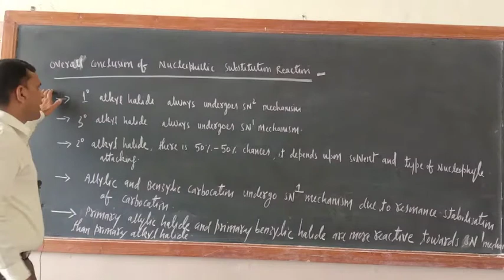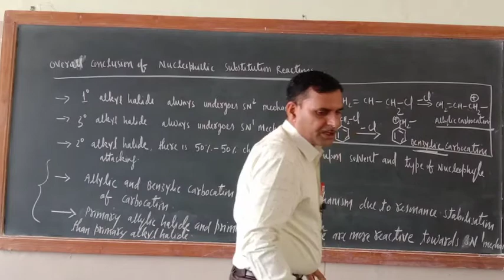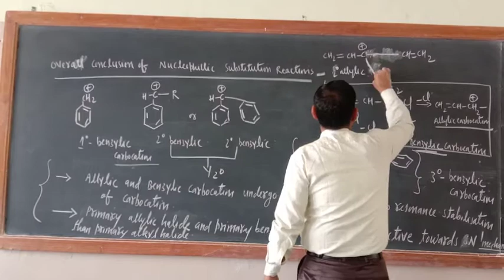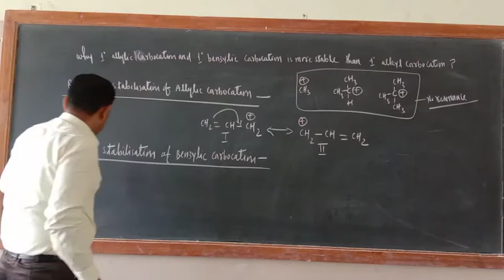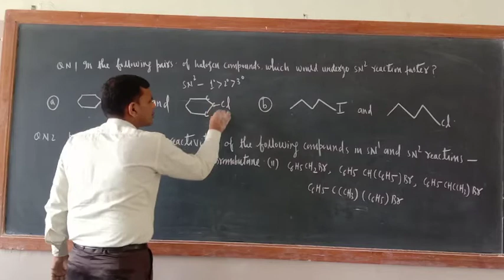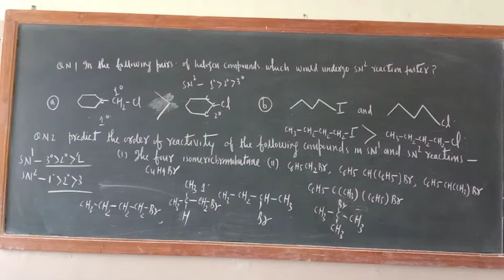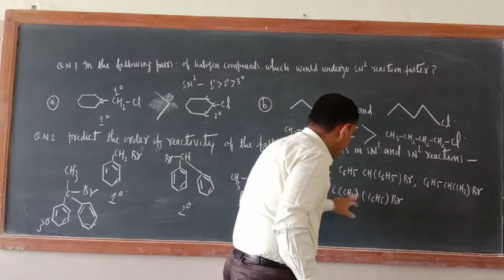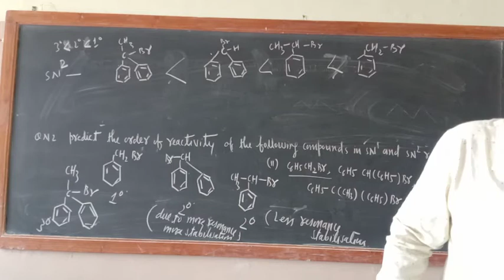12 th Chem. Unit-10. SN reactions. Dec-04. V-02.